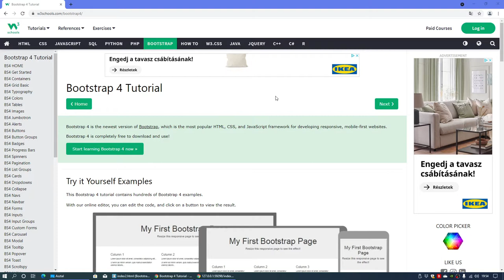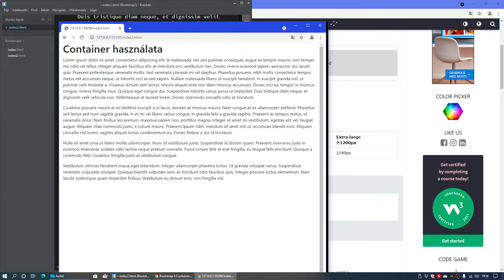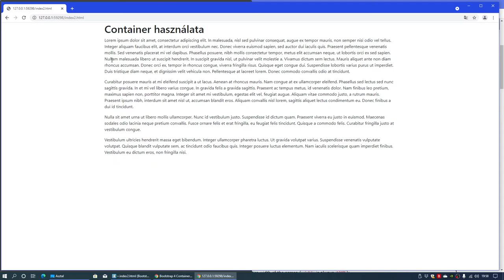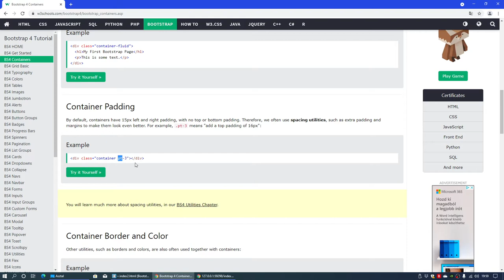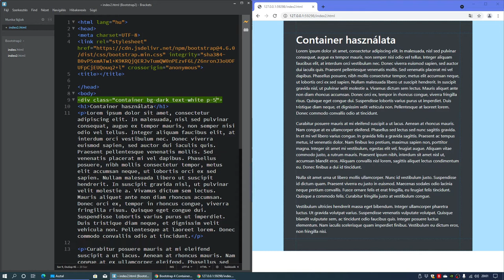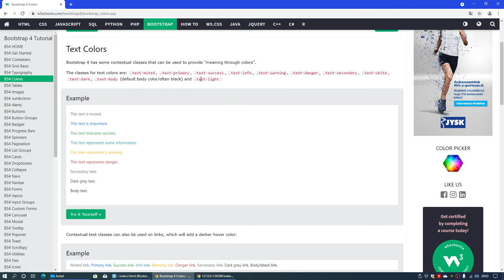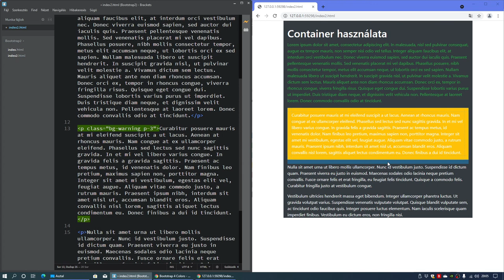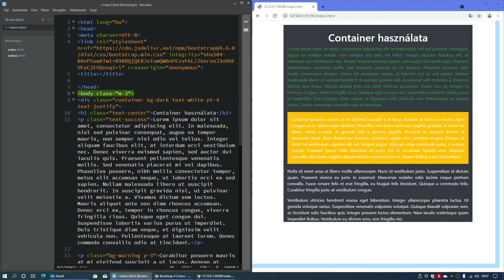[Webszerkesztés] - Bootstrap - Container, színek